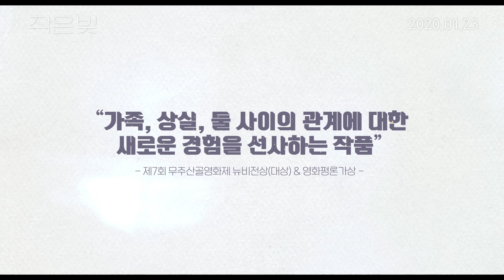[작은 빛] 메인 예고편 전격공개!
2020년 가장 맑고 단단한 데뷔작 [작은 빛]
메인 예고편 전격공개!